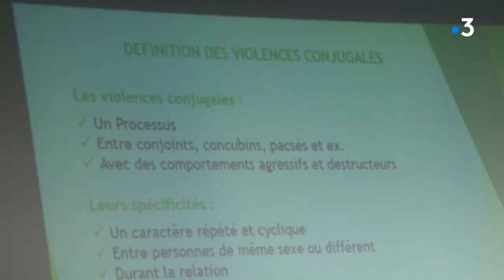Formation des policiers sur violences conjugales dans l'Orne